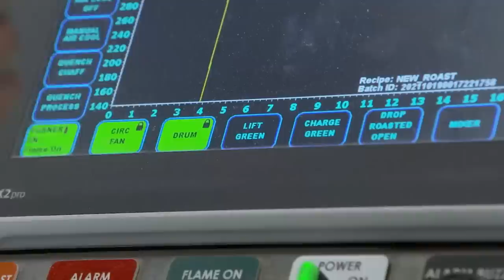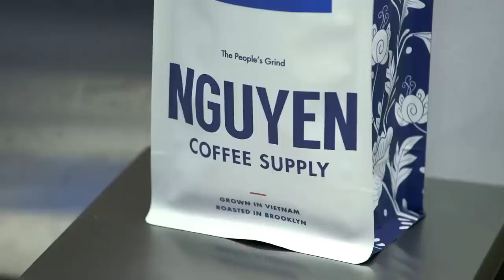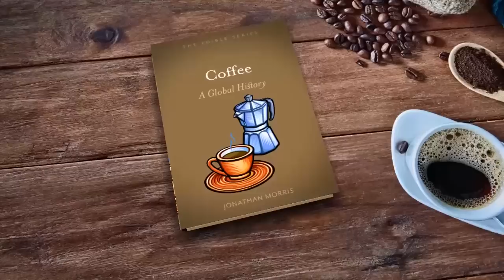Coffee | The Dish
We explore different types of coffee, from Irish coffee in San Francisco to espresso in Italy, and so much more.